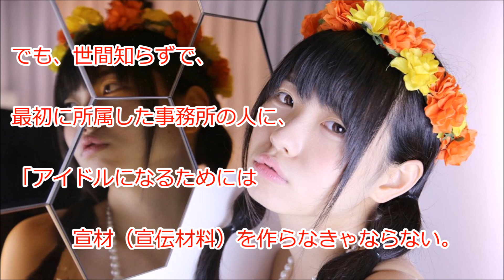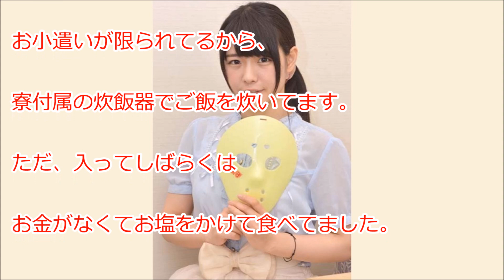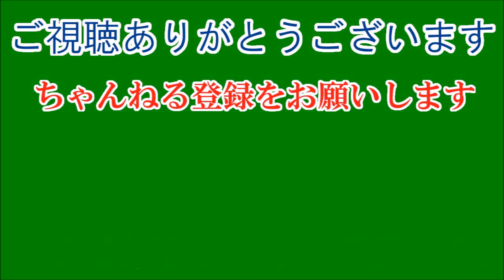仮面女子・窪田美沙がローン完済するまで。高3で120万円…。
最強地下アイドル「仮面女子」メンバーにして、ユニット「アーマーガールズ」リーダーの窪田美沙さん（２３）。具志堅用高さんと共演した主演映画「冬の糸」が完成したばかりだが、知る人ぞ知る貧乏アイドルだ。